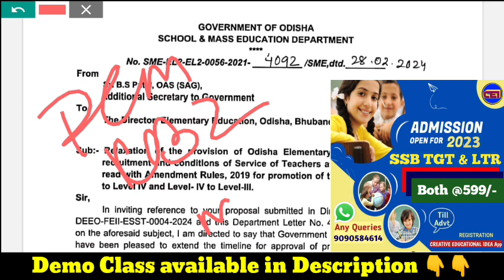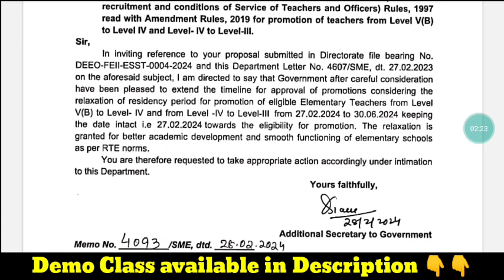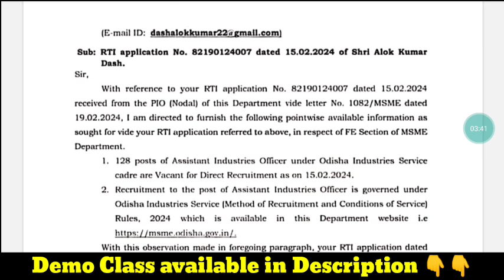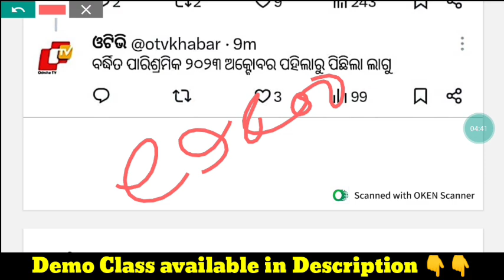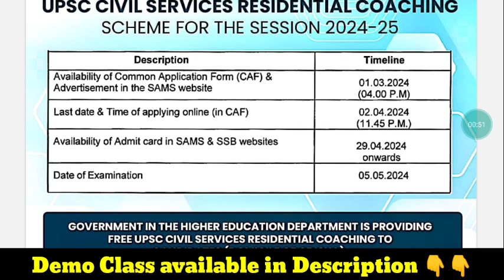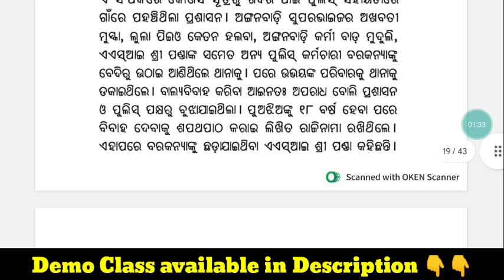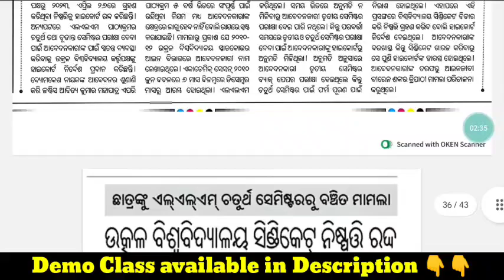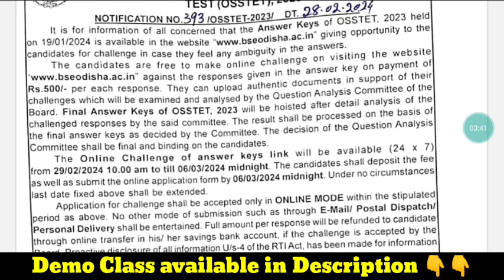Elementary L-V(B),iV,iii ପାଇଁ ଦରମା ବୃଦ୍ଧି ବାକି ୬୦k ହତାଶ😇OSSTET Ans-Key Challenge & LTR Advt Update🗒️